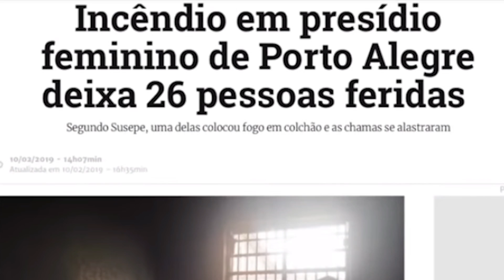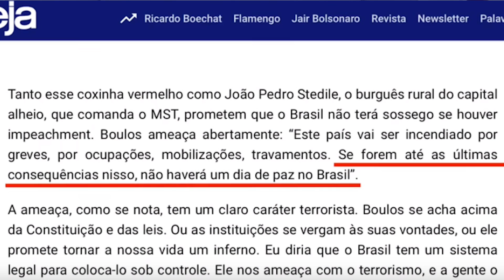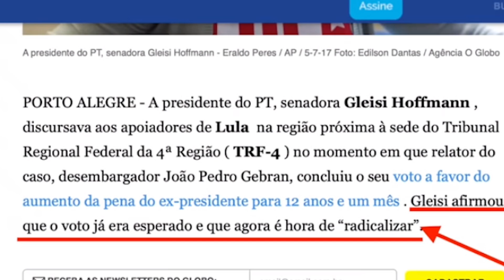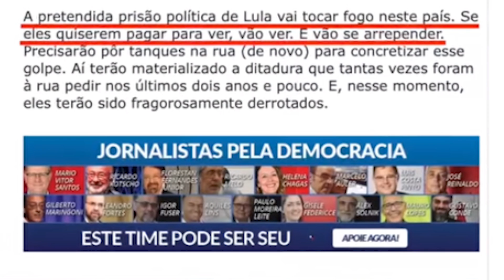DESMENTINDO "A NOVA ESTRATÉGIA DO PT" | BERNARDO KUSTER